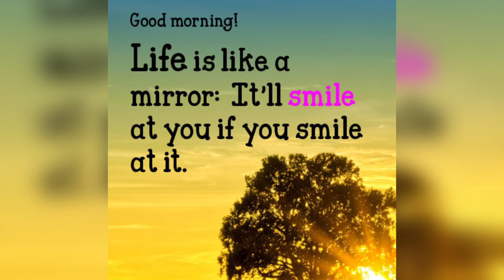Good Morning Have A Nice Day Images Photo Wishes Pic Picture Wallpaper